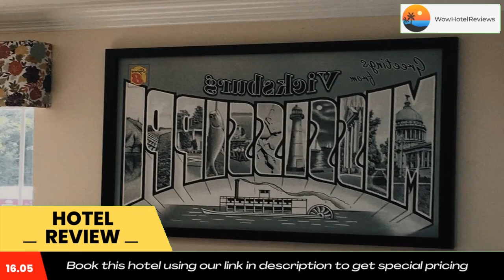Super 8 by Wyndham Vicksburg Review - Vicksburg , United States of America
Super 8 by Wyndham Vicksburg

Located in Vicksburg, Mississippi, this motel features an outdoor swimming pool. Free WiFi access is available.

A cable TV comes in each room at Super 8 Vicksburg. Private bathrooms also come with a bath or shower.

The property offers free parking and free coffee each morning. Vending machines are on site for added convenience.

Harrah’s Louisiana Downs is 17 minutes’ drive from this motel. Guests will be 2.4 miles from Vicksburg Convention Center.